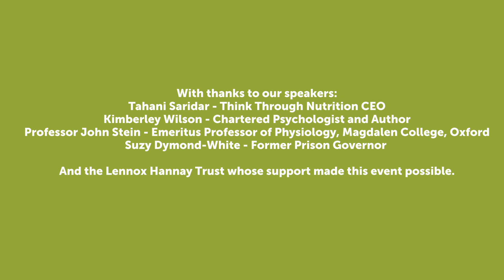Think Through Nutrition: Exploring Farming, Food, Nutrition and Brain Health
This unique event delivered by Think Through Nutrition and FarmED explored the links between farming, food, nutrition and brain health.

With thanks to our speakers:
Tahani Saridar - Think Through Nutrition CEO
Kimberley Wilson - Chartered Psychologist and Author
Professor John Stein - Emeritus Professor of Physiology, Magdalen College, Oxford
Suzy Dymond-White - Former Prison Governor

And the Lennox Hannay Trust whose support made this event possible.

FarmED is the new Centre for Farming and Food Education based at Honeydale Farm in the Cotswolds.

Our mission is to accelerate the transition towards regenerative farming and sustainable food systems by providing space and opportunity for inspirational education, innovative research, practitioner-led knowledge exchange events and personal development.

The farm is a diverse mix of low input arable and temporary grass, and organic permanent pasture. Our trial plots include blocks of sainfoin, herbal ley, barley, heritage wheat, wild bird seed and various cover crops. The grassland is managed by mob grazed sheep.

At the heart of FarmED are two impressive eco-buildings – one providing space for conferences, lectures, workshops and special events; and the other a farm to fork kitchen and food space, and a regenerative business incubator.

Our audience includes local communities, schools, universities, researchers, farmers, new entrants, foodies, businesses, environmental groups and policy makers.